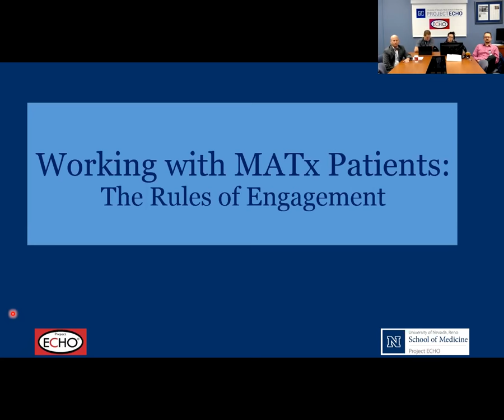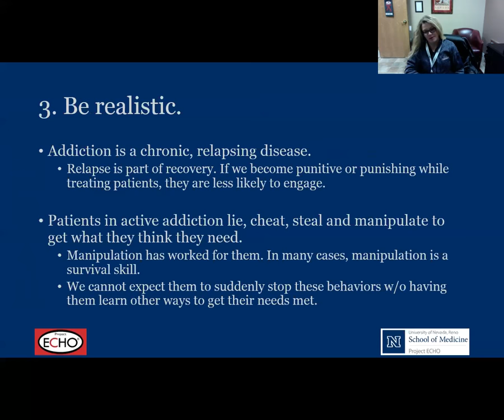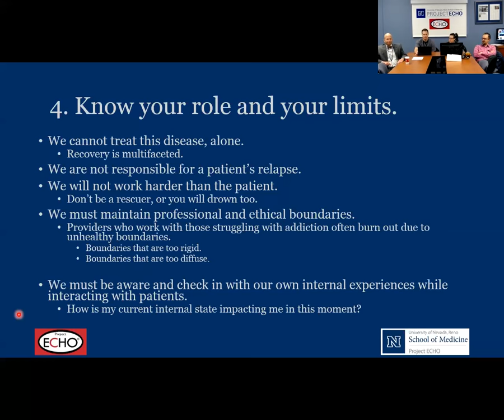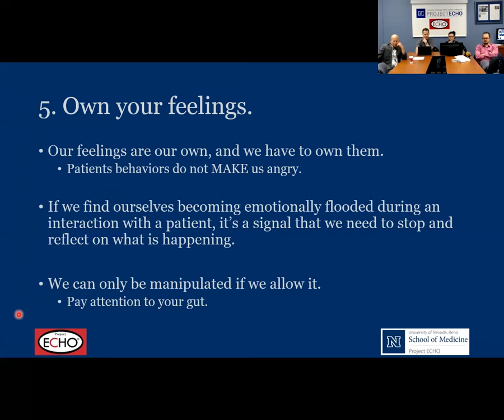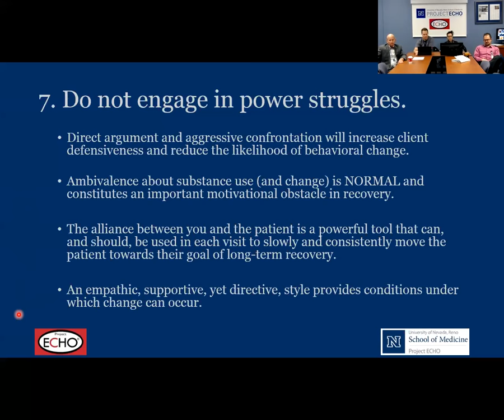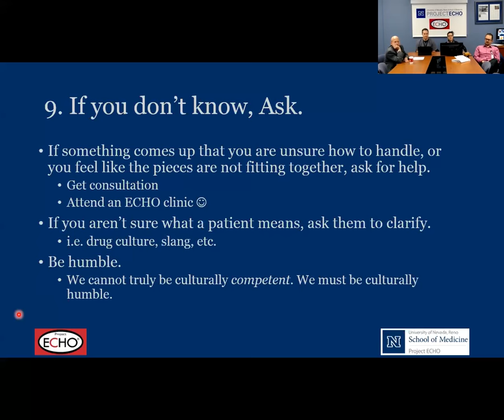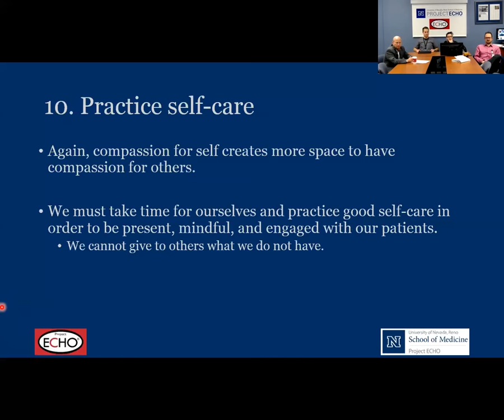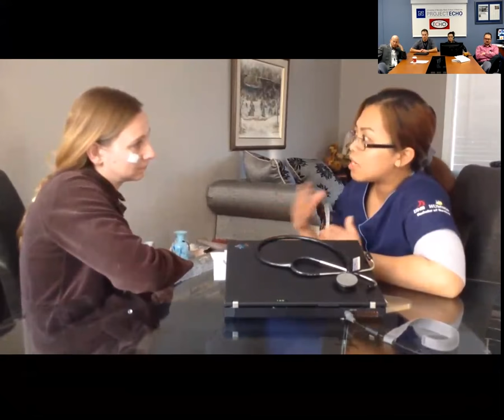Medication-Assisted Treatment ECHO: Rules of Engagement for Addiction Patients - 12/13/17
This clinic provides an overview of how to handle a patient that is struggling with addiction and offers practical advise to set the boundaries of what a clinician should and should not do.

10 Rules of Engagement (2:55)
Self-Assessments (4:15)
Create a culture of compassion (6:17)
Be Realistic (8:19)
Know your role and your limits (12:10)
Punisher, Rescuer and Enabler (15:14)
Own our feelings (18:29)
Watch your mouth (20:06)
Watch your mouth (24:27)
Do not engage in your power struggles (24:57)
Learn Motivational Enhancement Techniques (27:15)
Ask Questions (30:20)
Practice Self-Care (34:20)